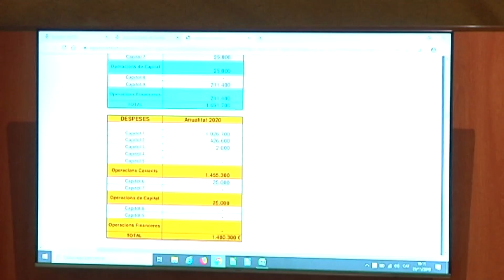Creix el pressupost del Consell Comarcal de la Conca de cara al 2020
El Consell Comarcal de la Conca de Barberà ha aprovat un pressupost d'11 milions d'euros pel 2020, el que representa un increment de gairebé el 9% respecte a l'exercici anterior.